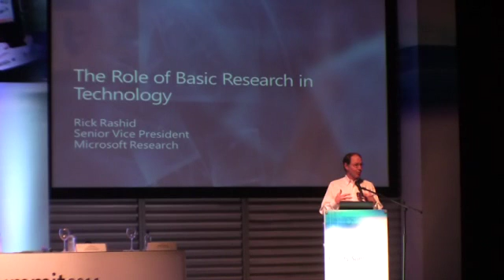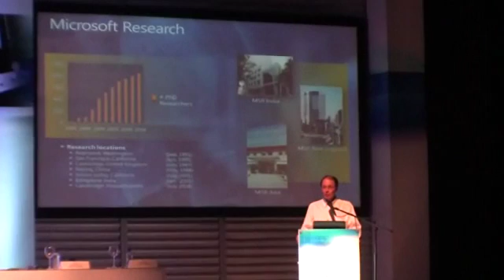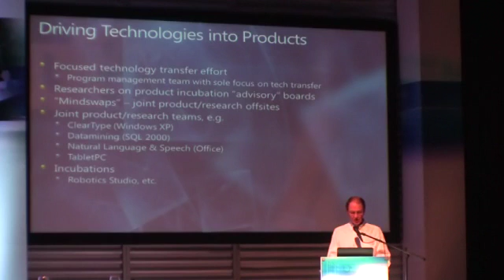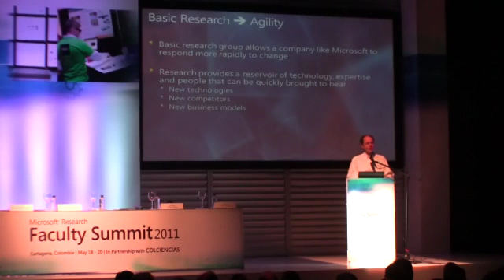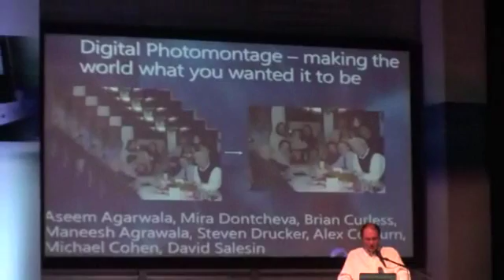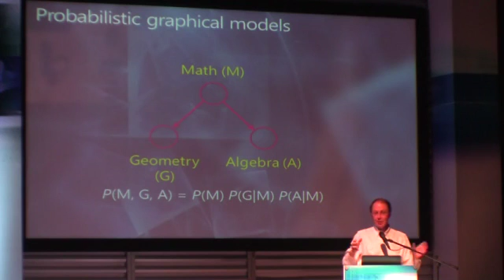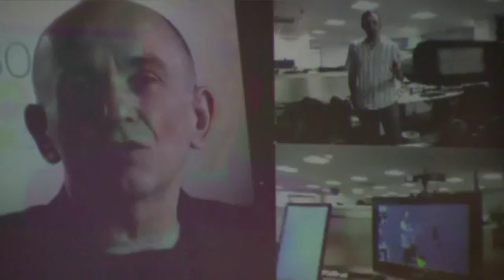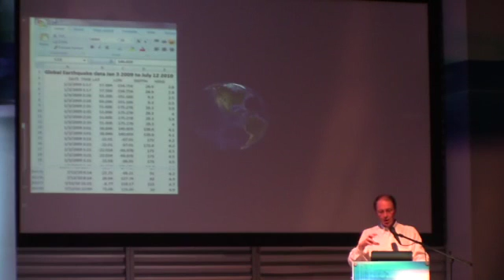LATAM 2011: The Role of Basic Research in Technology